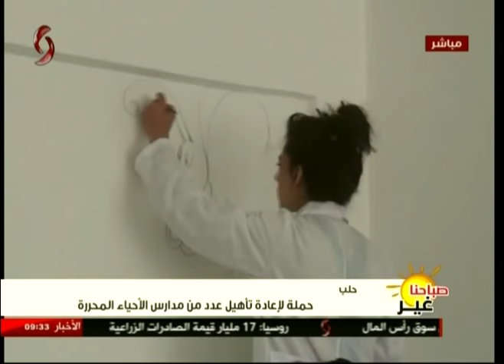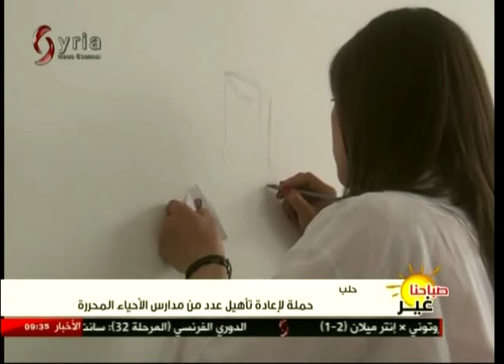حلب | حملة لإعادة تأهيل عدد من مدارس الأحياء المحررة 10-04-2017 صباحنا غير - وليد هناية